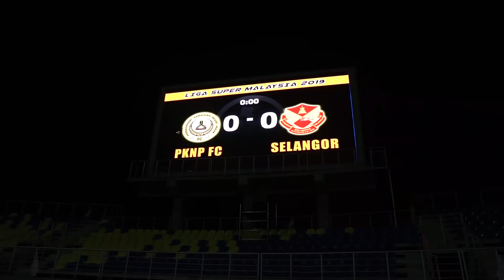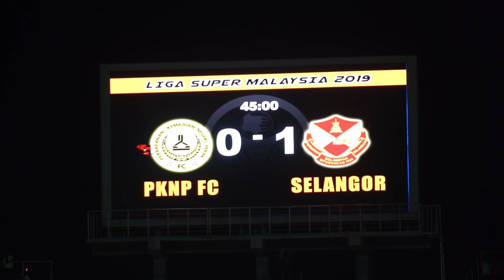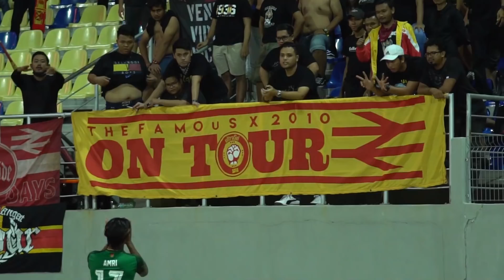Vlog FAS 2019: Jilid Ramadan Di Manjung & Ifedayo Skor Lagi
Episod kali ini menyaksikan pasukan Selangor bertandang ke Manjung menentang pasukan PNKP FC.